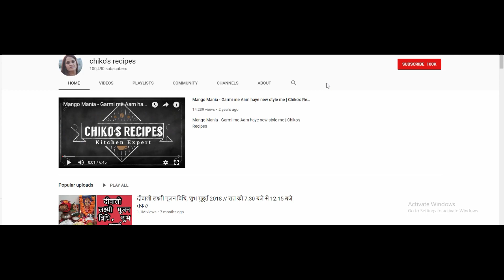[ Sunday, Sep. 27 ] पद्मिनी एकादशी पर करें ये विशेष 4 उपाए और सभी प्रकार की मुसीबतों से छुटकारा पाए